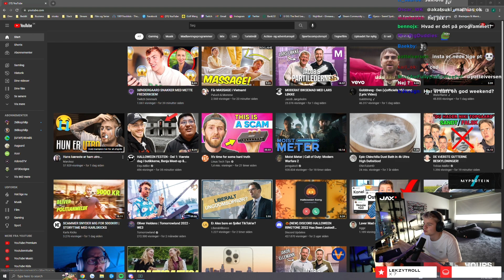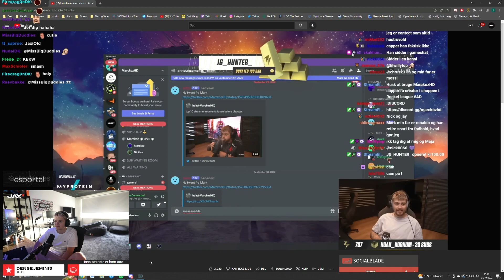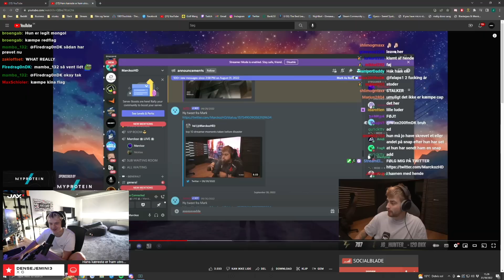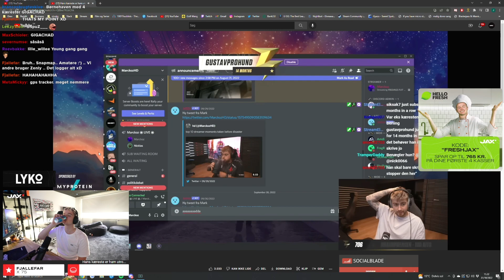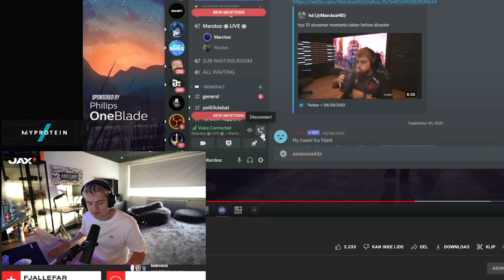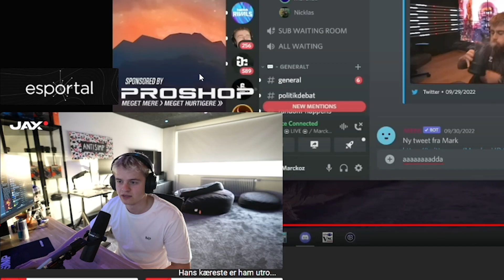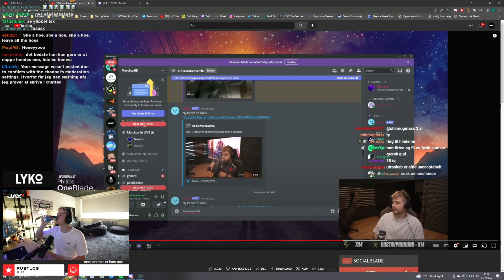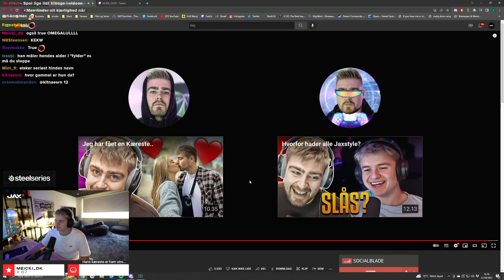Når ens Kæreste er Utro...